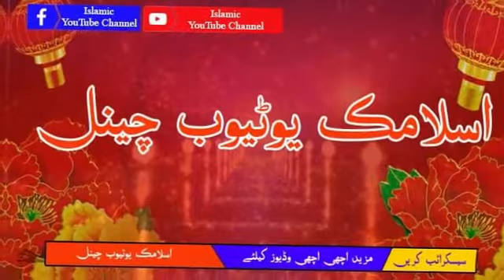Ma Madeni Laro Ke Malangi Ghwaram - پشتو نعت دہ مدینے لارو کے ملنگی ،عواڑم